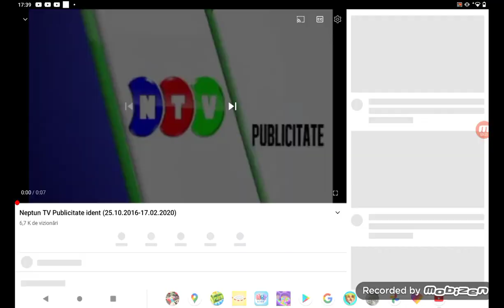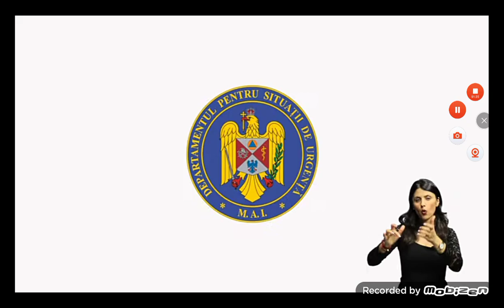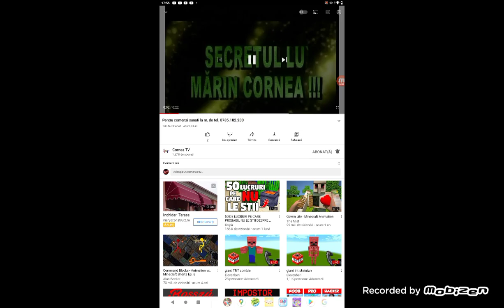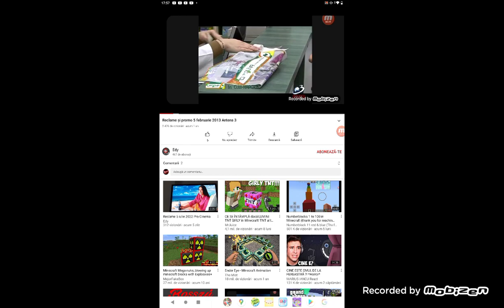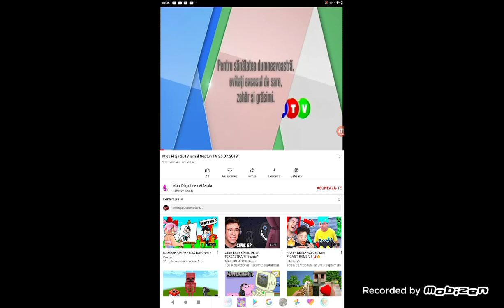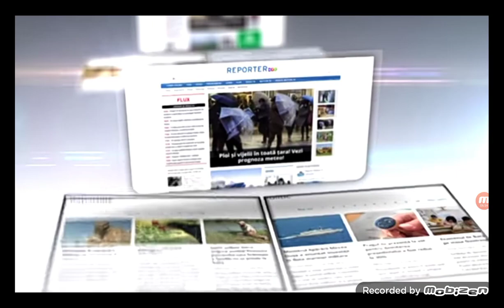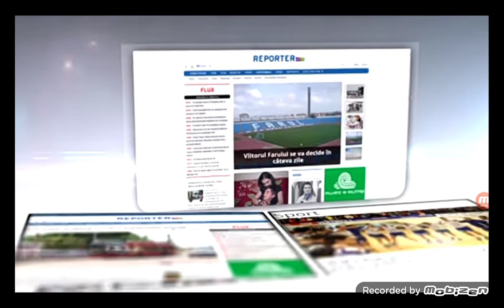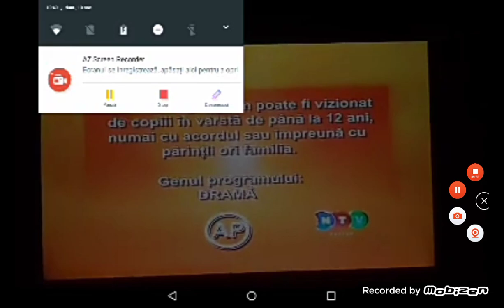Neptun tv comunity neptun tv 23/6/2015 reclame promo ap